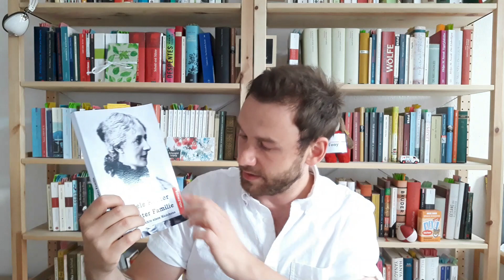Halbjahrespralinen (mid year book freakout tag)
0:00 Begrüßung
1. Das beste Buch bisher: 2:04
2. Die beste Fortsetzung bisher: 4:14
3. Eine Neuerscheinung, die du noch nicht gelesen hast, aber zu der du bald greifen wirst: 4:36
4. Deine am sehnlichsten erwartete Neuerscheinung der zweiten Jahreshälfte: 4:50
5. Die größten Enttäuschungen: 5:42
6. Die größte Überraschung: 7:34
7. Dein neuer Lieblingsautor: 9:10
8. Deine neueste Schwärmerei für eine Romanfigur: 10:33
9. Deine neueste Lieblingsfigur: 12:58
10. Ein Buch, das dich zum Weinen brachte:14:38
11. Ein Buch, das dich fröhlich stimmte: 15:43
12. Dein hübschester Neuzugang bisher: 16:42
13. Bücher, die du noch unbedingt vor Ende des Jahres gelesen haben willst: 17:42